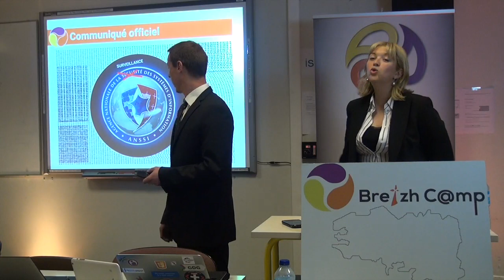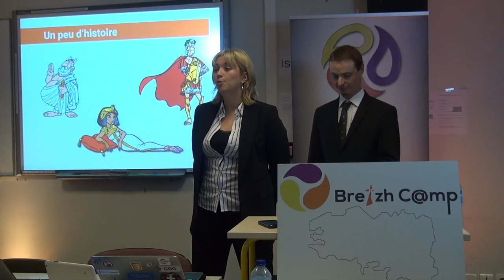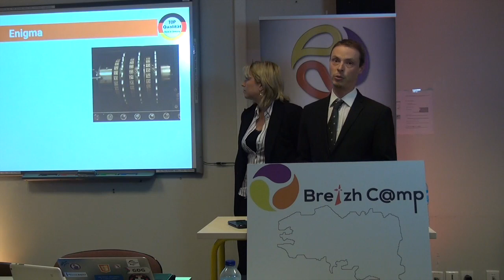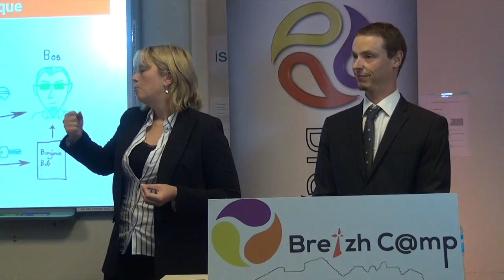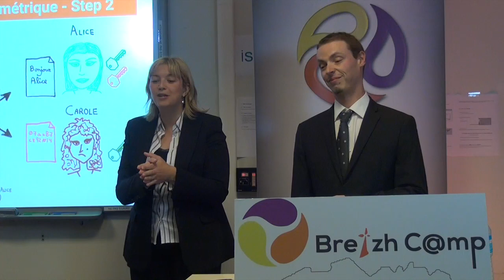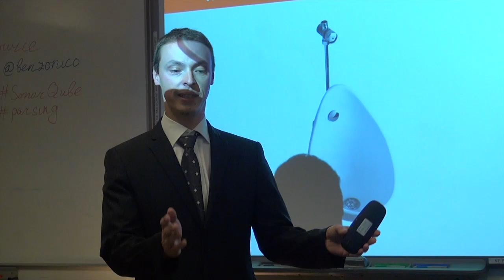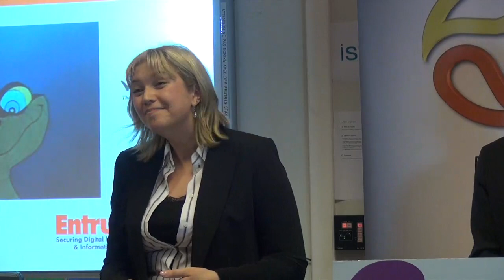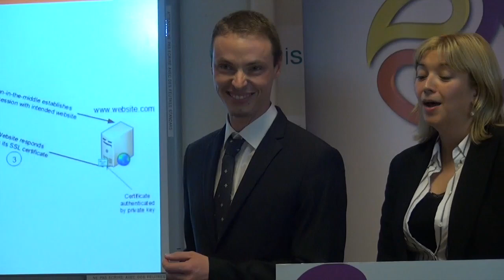History of cryptography : the sod Machofeminist way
La cryptographie il parait que c'est con et pour les autistes ! Il est tant de reparcourir les fondements de la cryptographie moderne ainsi que de la sécurité web de manière... moins conventionnel ! Ainsi, mettre en scènes les acteurs fétiches de la crypto "Bob" et "Alice" avec le prisme déluré du machisme pour Bob et du féminisme pour Alice, agrémenté de vitriol à la Desproges et un fond de Jean-Marie Bigard ! Sachez le vous en sortirez pas indemnes !